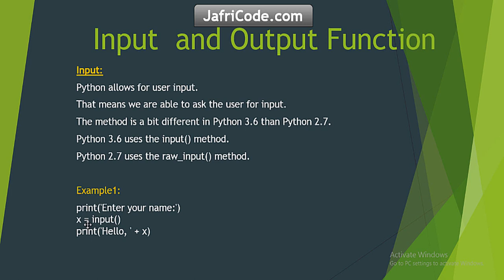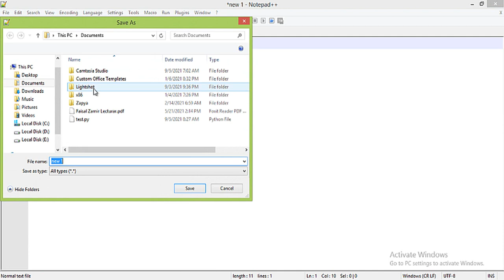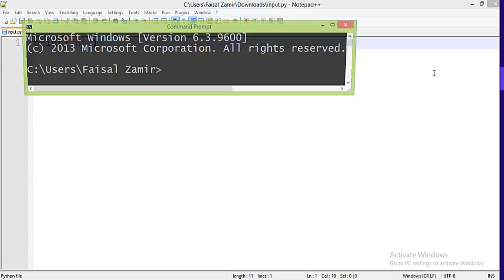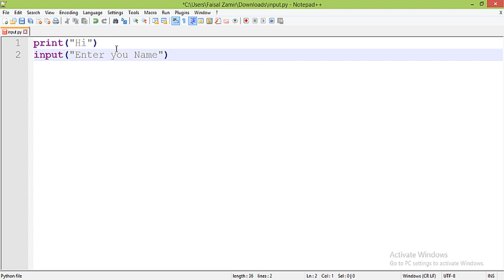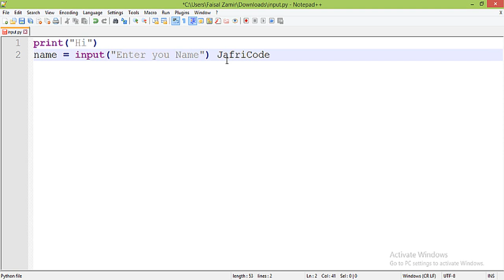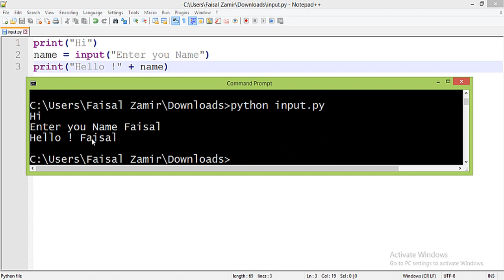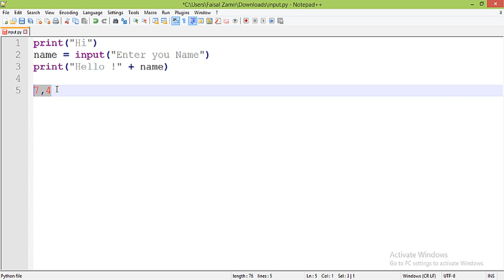No5 Python Input function with examples